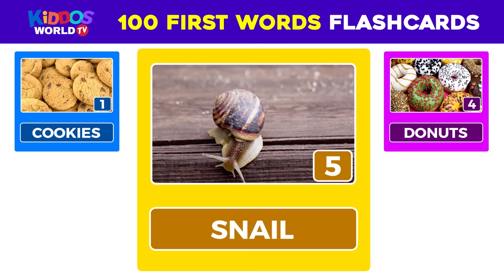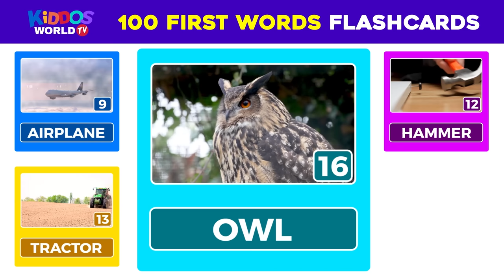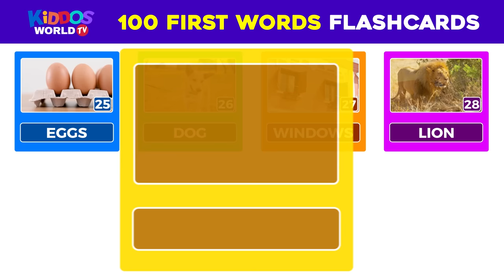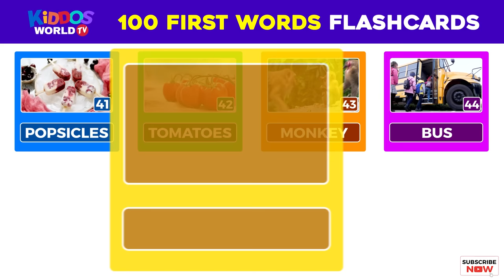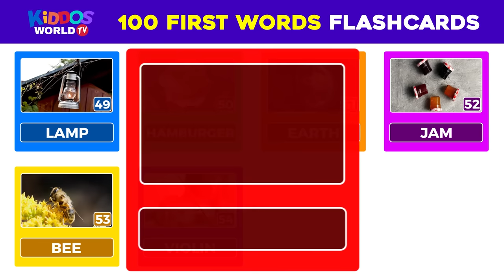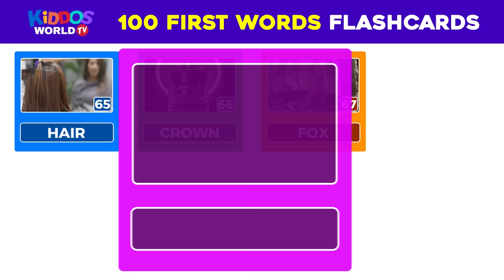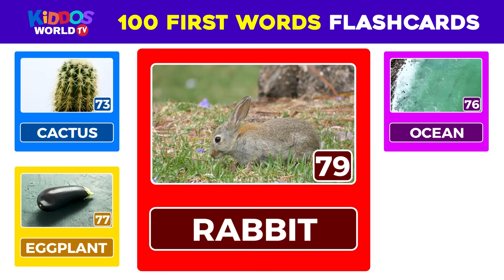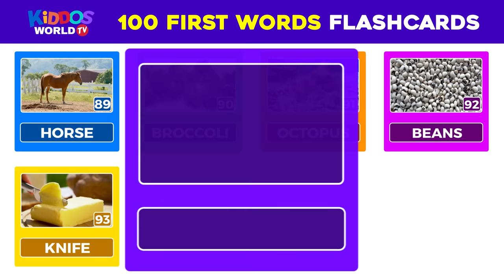First 100 Words for Children English Vocabulary Learning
I've put together a list of basic words for you to practice your English vocabulary, so speak along as we explore them. Ready? Then let's begin!